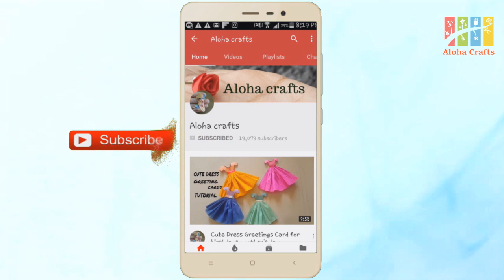4 Cute DIY Back to School Supplies Easy Back To School Crafts Made From Waste Materials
4 Cute DIY Back to School Supplies Easy Back To School Crafts Made From Waste Materials

Music Credit